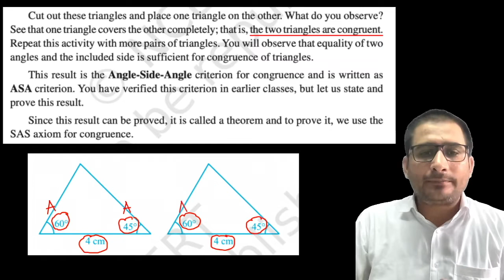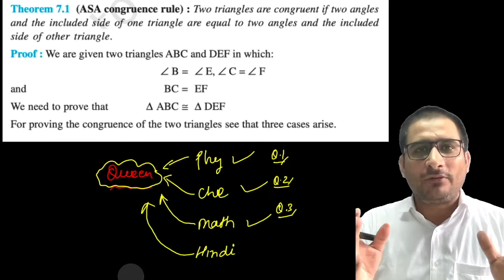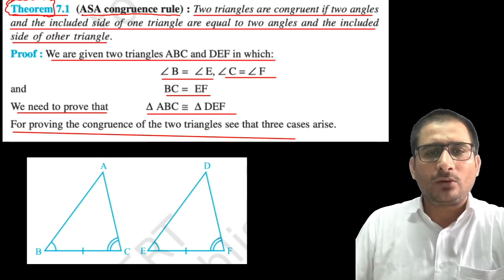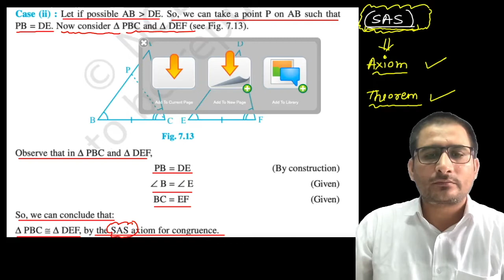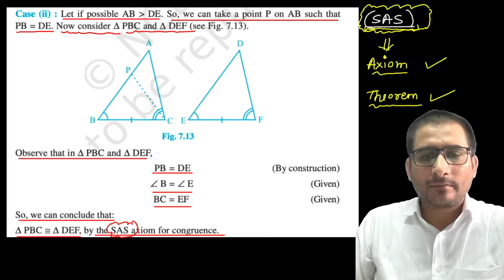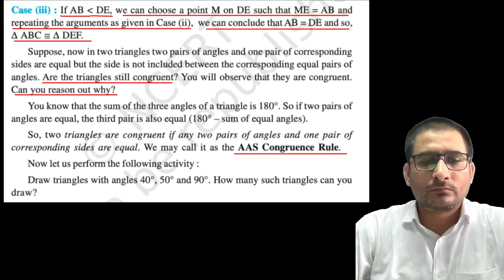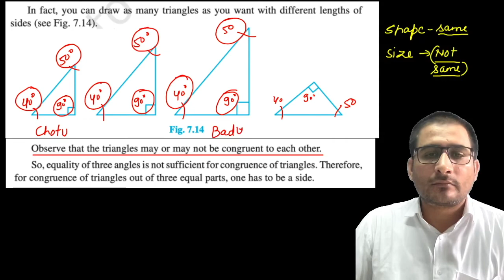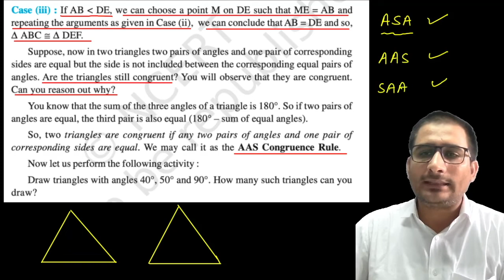What is ASA congruence rule?